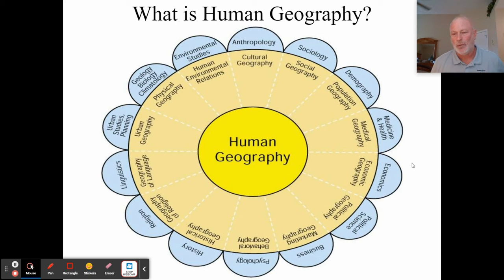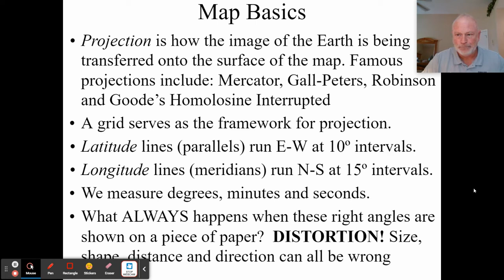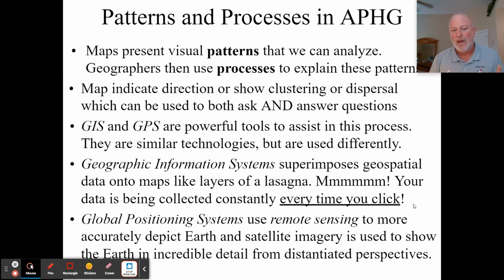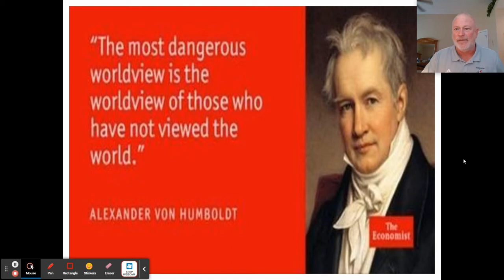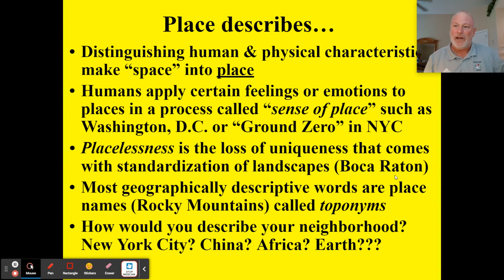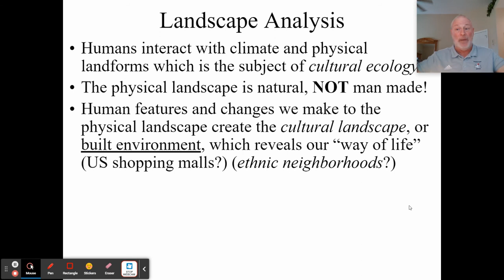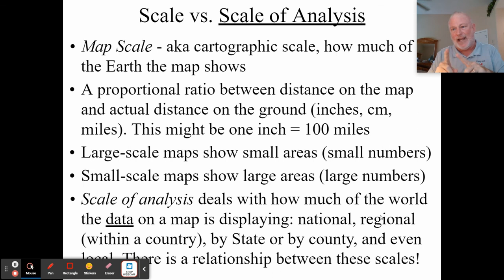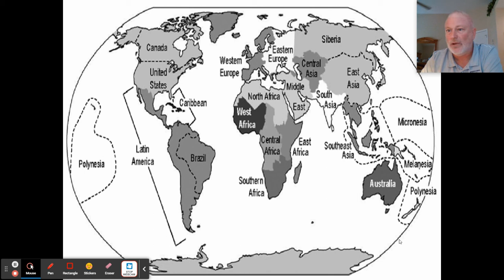Unit 1: Thinking Geographically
APHG Unit 1